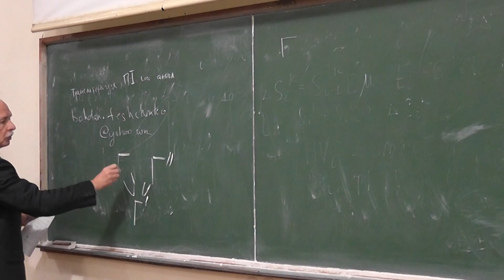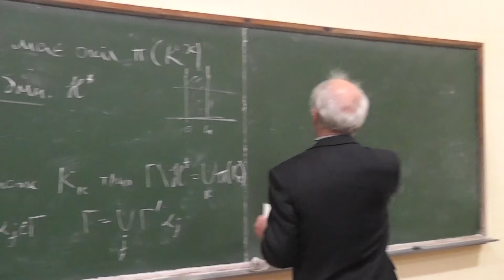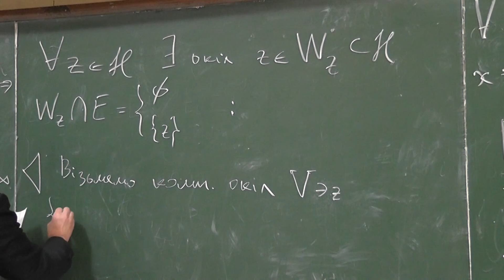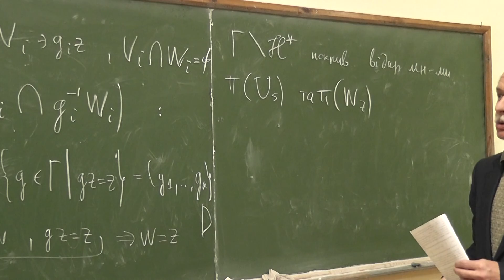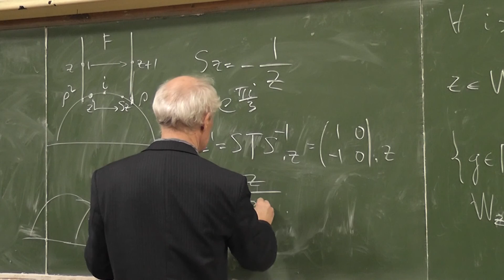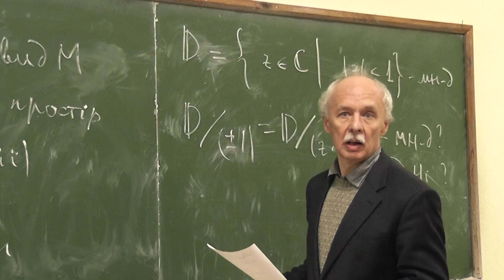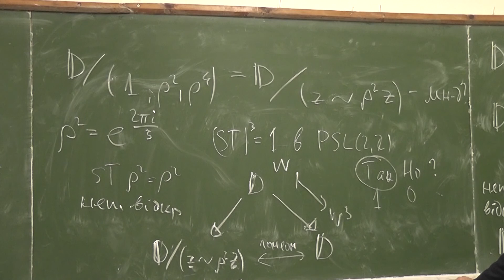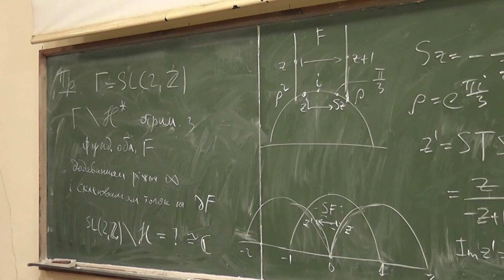Вступ до теорії чисел: Випадок компактного факторпростору Γ\H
Володимир Любашенко
доктор фіз.-мат. наук
Інститут математики НАНУ

Наукова Світлиця
2016